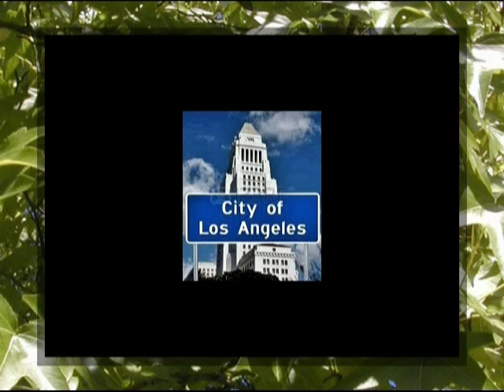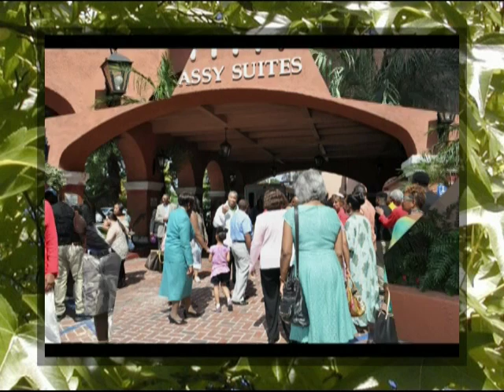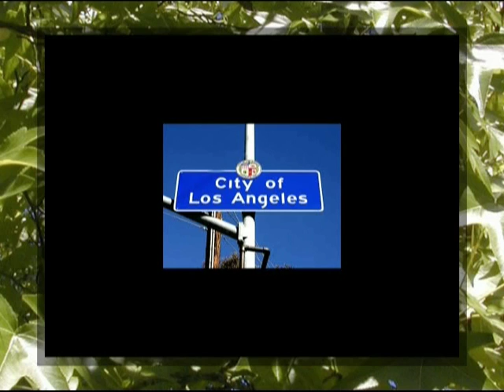Briggs Salmond Family Reunion, Los Angeles Day # 3